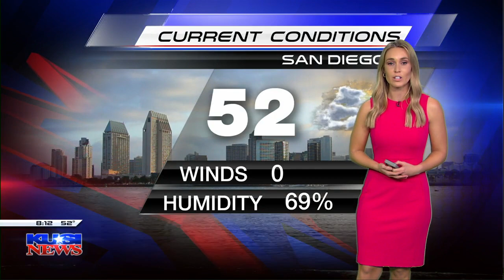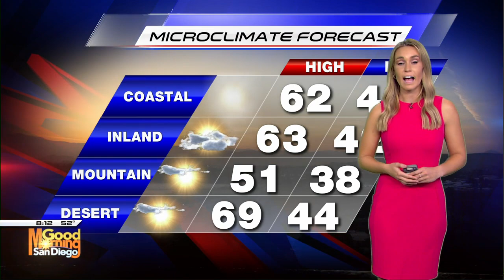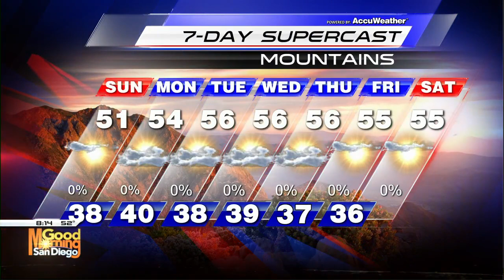Maddison Sinclair's Sunday morning weather forecast